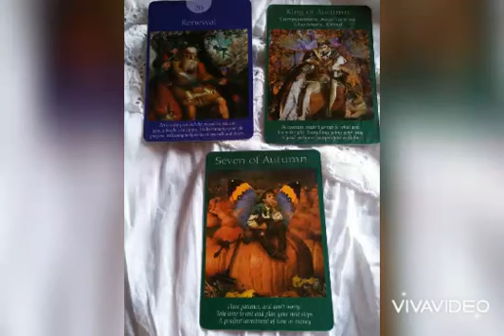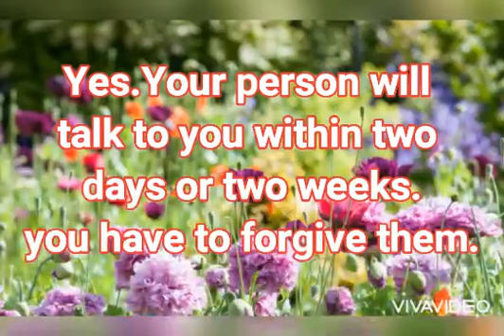No contact twins,will they contact you.....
Twinflame tarot reading